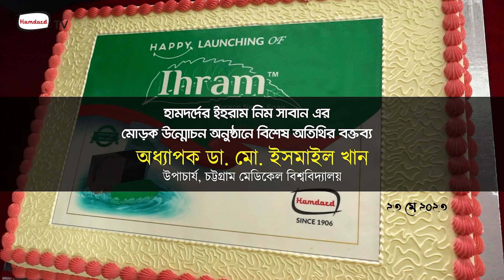হামদর্দের ওষুধ যে কারণে সর্বগ্রহণযোগ্য | অধ্যাপক ডা. মো. ইসমাইল খান ।Hamdard TV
হামদর্দের ওষুধ যে কারণে সর্বগ্রহণযোগ্য.
-অধ্যাপক ডা. মো. ইসমাইল খান, উপাচার্য, চট্টগ্রাম মেডিকিলে বিশ্ববিদ্যালয়

চিত্রগ্রহণ ও সম্পাদনা: আবু সাইদ খান
পরিকল্পনা: আমিরুল মোমেনীন মানিক
পারিবেশনা: তথ্য ও গণসংযোগ বিভাগ, হামদর্দ বাংলাদেশ

Our Office:
Hamdard TV